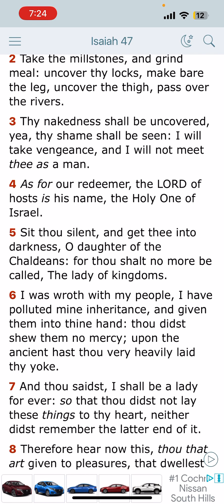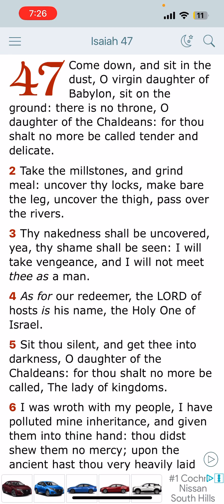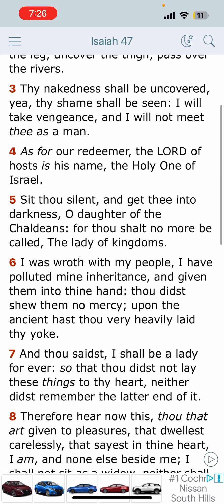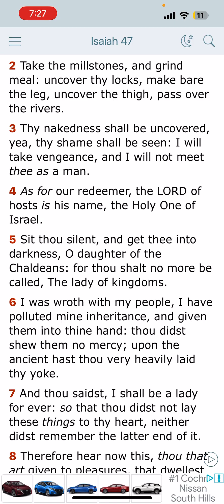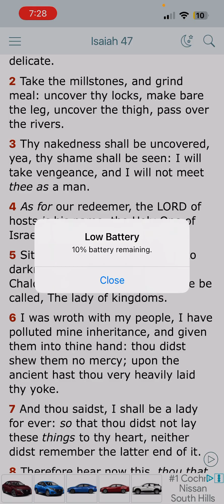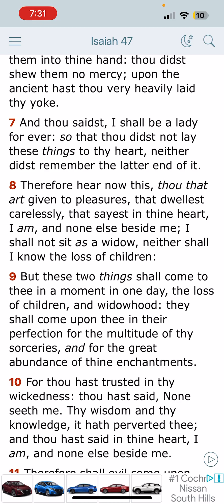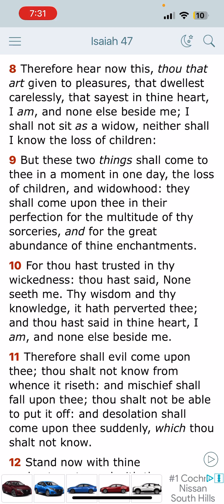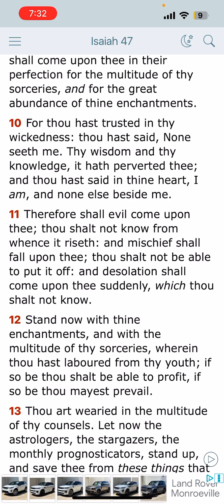Babylon the great still fall no matter who won